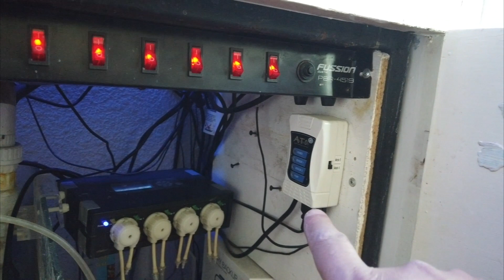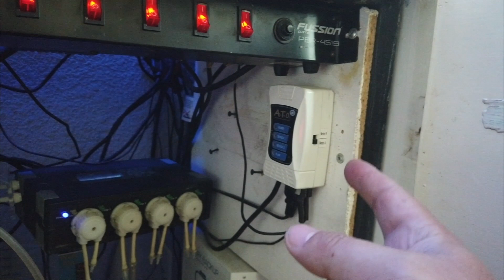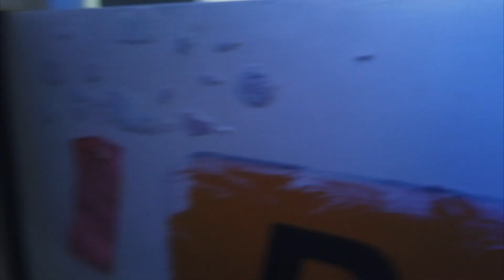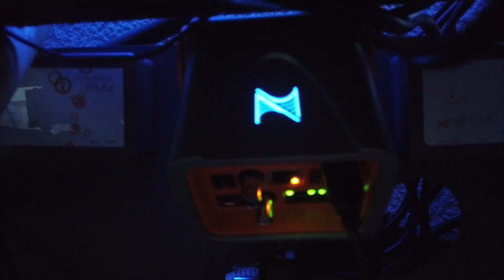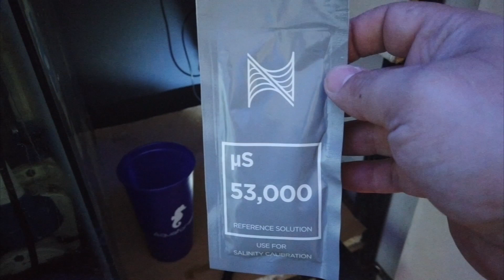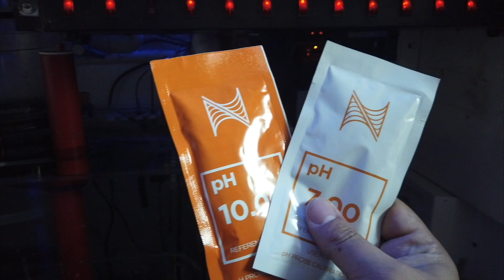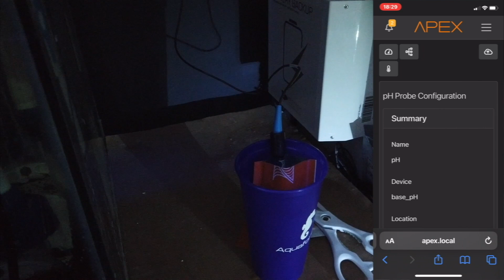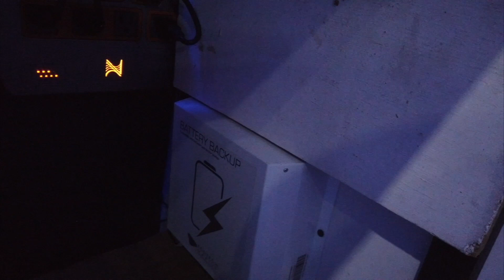ESTA COMPUTADORA CONTROLA TODO TU ACUARIO